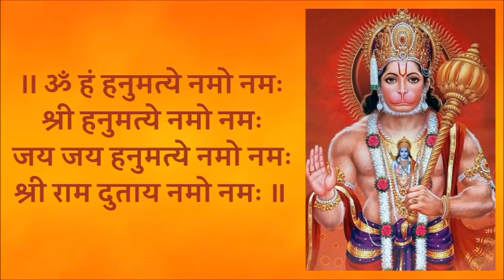It is HanumanJayanti2022 today.